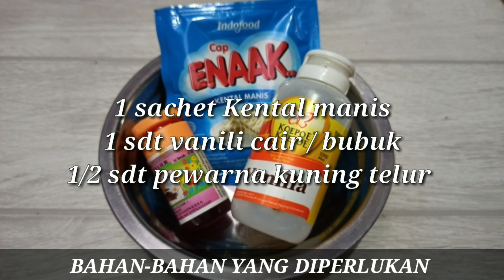BINGKA KENTANG KUKUS || Wadai Banjarmasin || Olahan Kentang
BINGKA KENTANG KUKUS, Wadai Banjar

Hai Sobat ALYSA FAMILY
Semoga kalian selalu dalam keadaan sehat ya
Lagi cari kue basah untuk menemani hari berpuasa kalian atau sekedar menemani kala santai
Cobain yukk resep Bingka kentang kukus khas banjarmasin ALYSA FAMILY yang pasti lembut dan enak banget
Catat dulu ya bahan-nya dibawah ini

Bahan-bahannya:
-250 kentang kukus (kemudian haluskan/bisa juga diblender)
-300 ml santan (rebus dan tambahkan 1/4 sdt garam)
-6 sdm gula pasir
-2 sdm tepung terigu
-3 butir telur
-1 sachet kental manis
-1/2 sdt vanili
-1/2 sdt pewarna kuning

Salam hangat ALYSA FAMILY
Terima kasih sudah menjadi bagian ALYSA FAMILY

wadai banjar atau yang lagi kekinian

Keep calm for watching and Feel Enjoy.